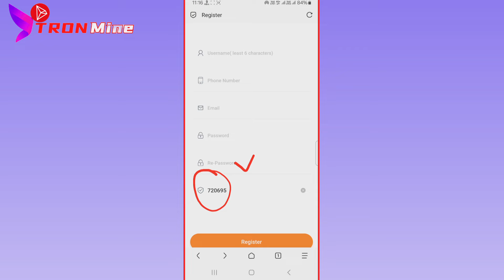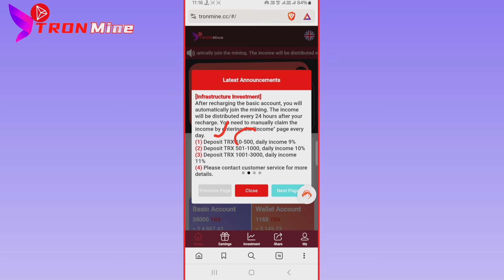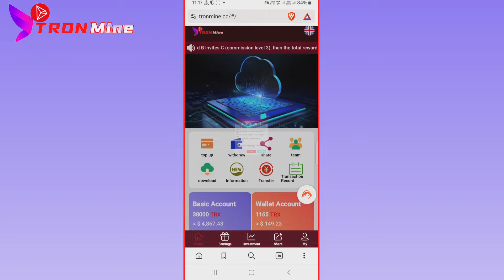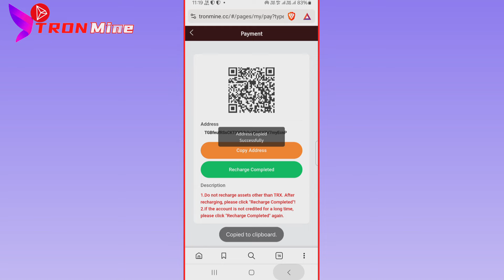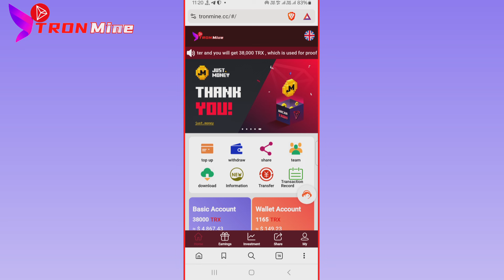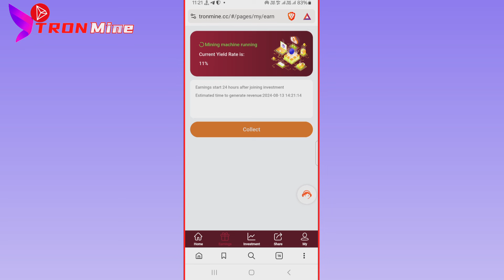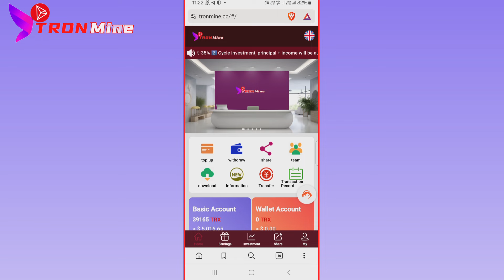TRON Mine's 6th Anniversary Today 🔥 | Offical Launch Special Event For Making More Money🤑 | Trx Earn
TRON Mine's 6th Anniversary Today 🔥 | Offical Launch Special Event For Making More Money 🤑 | Trx Mining Site

🎉🛍💰【TRON Mine】💰🛍🎉
🎉 0% withdrawal fee
🎉 Withdrawal time is 1 minute

TRON Mine's 6th anniversary is coming soon, and the official launch of a special event

Event target:
All TRON Mine users

1. Basic investment participation, daily income 9%-35%

2. Periodic investment participation, maturity income 4.6%-34.9%

3. Invite others to participate, you can get 13%+2%+1% commission

🎎🛍Team commission: (automatic)💸🎎
A=LV1 =13%   10000=1300TRX
b=LV2 =2%   10000=200TRX
C=LV3 =1%   10000=100TRX